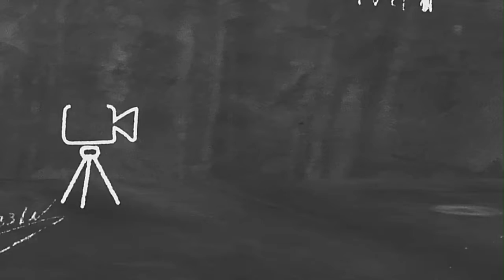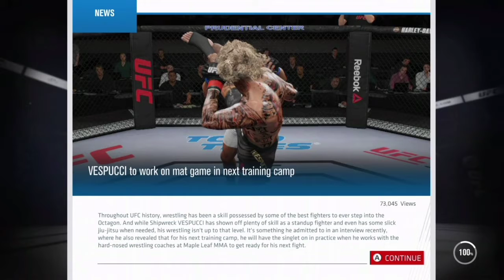Vespucci Muscle Crew Mr Untouchable Main Event 💪 Saturday Night Special 🌙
5 Card Fight Night Production From Vespucci Muscle Crew 💪